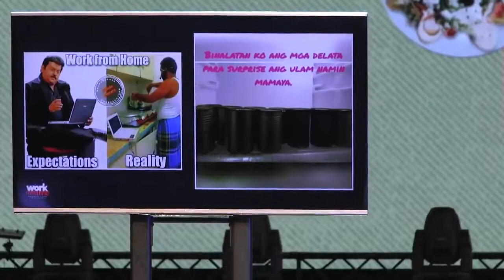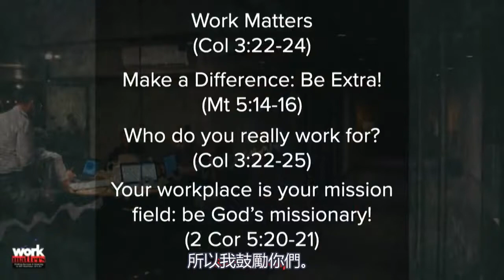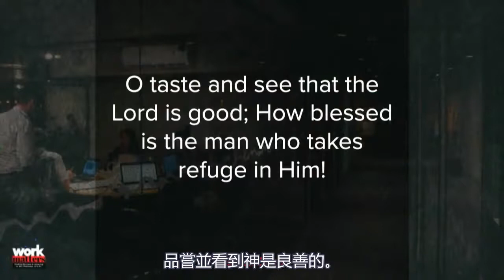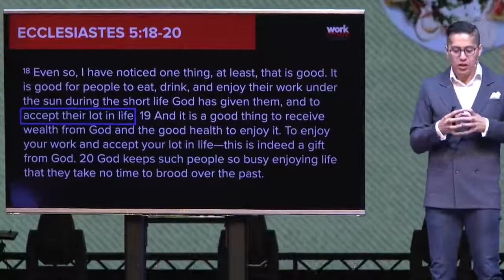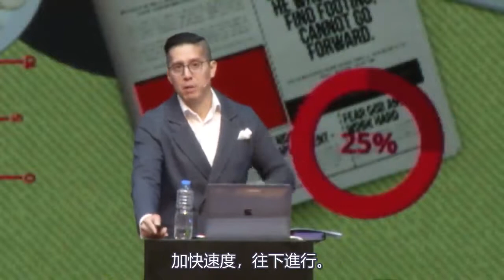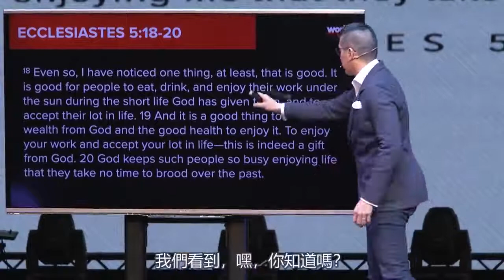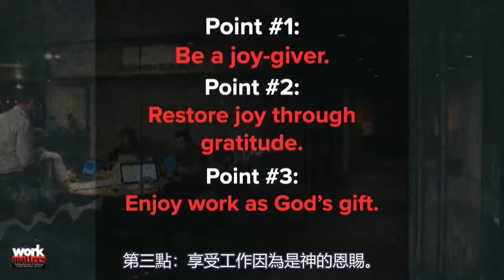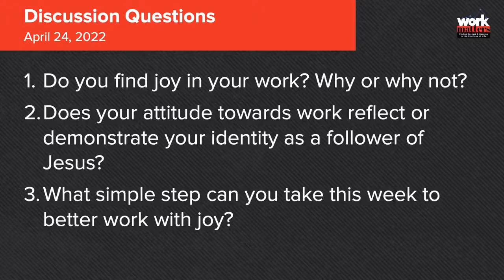帶著喜樂去工作 | Peter Tan Chi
题目 (Message Title): 帶著喜樂去工作 ( Work With Joy )
讲道系列 (Sermon Series): 工作很重要